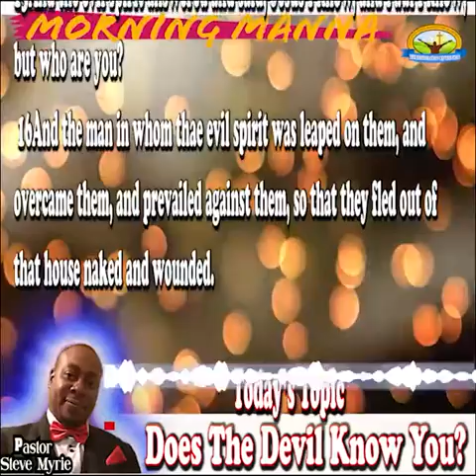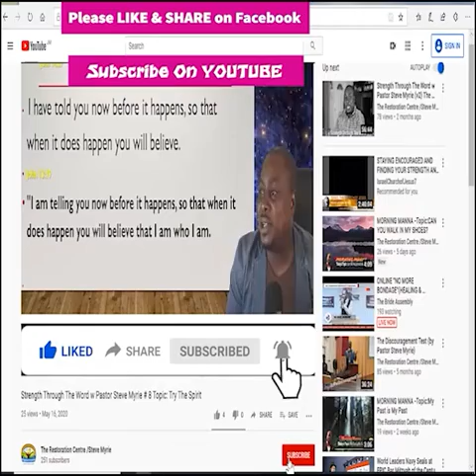Morning Manna #107 Topic:Does The Devil Know You?